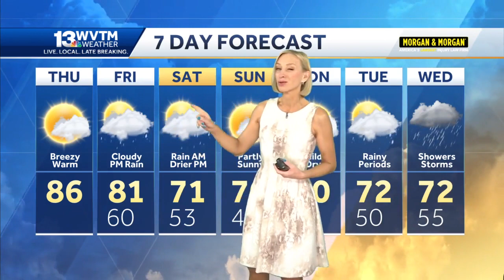Sunny, dry and warm today, showers likely Friday night